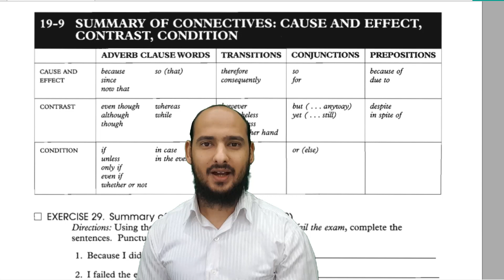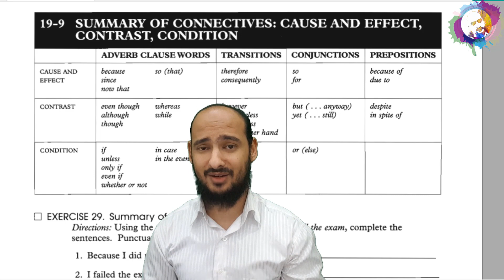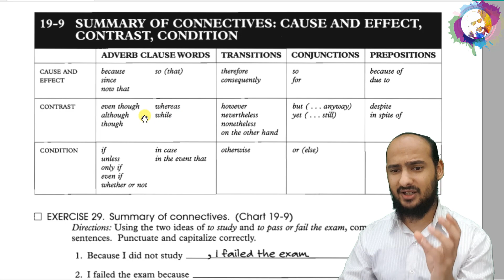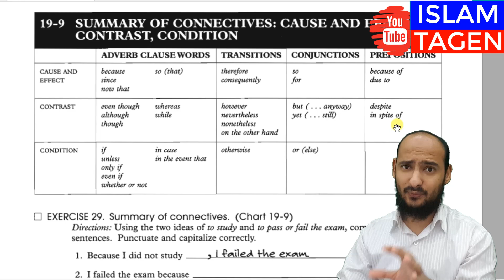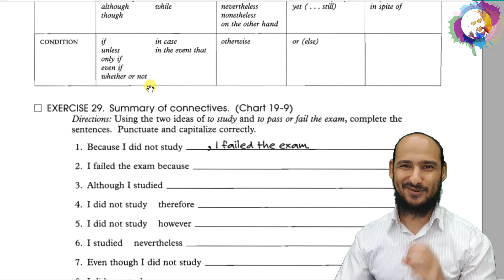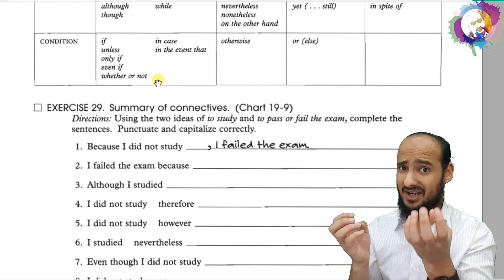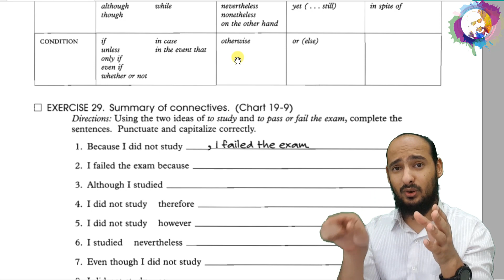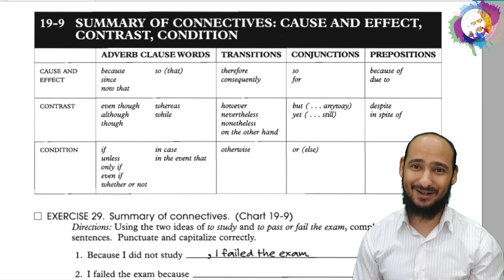19-9 SUMMARY OF CONNECTIVES CAUSE AND EFFECT, CONTRAST CONDITION - تلخيص لاستخدامات الروابط